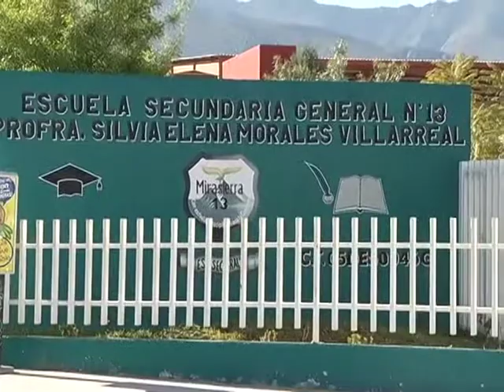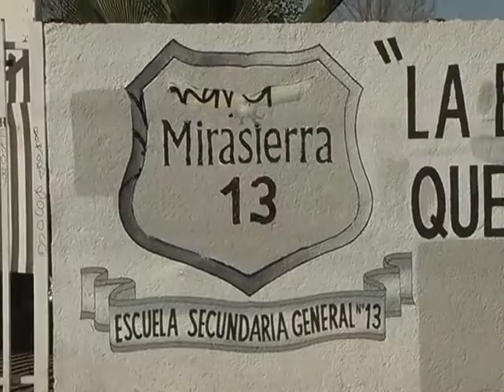Guarda silencio la Directora de la secundaria 13